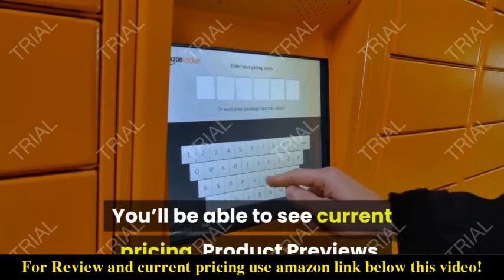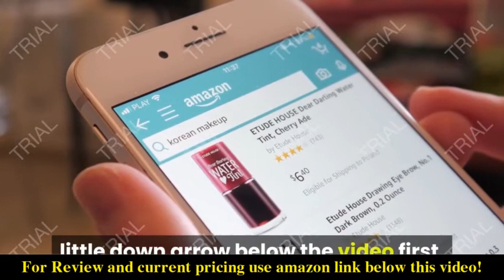Review Delta Faucet 3-Setting Shower Handle Diverter Trim Kit 2021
Check the price or purchase in the

ROUGH SOLD SEPARATELY. Shower trim kit only, purchase recommended rough-in valve model R11000 separately to complete the unit
3-FUNCTION DIVERTER: The single-handle design offers 2 individual positions and 1 shared position
TRADITIONAL DESIGN: From traditional to farmhouse, this timeless diverter trim is sure to complement your custom shower
ADA COMPLIANT: This shower trim kit meets standards set by ADA (Americans with Disabilities Act)
Stylish Finish